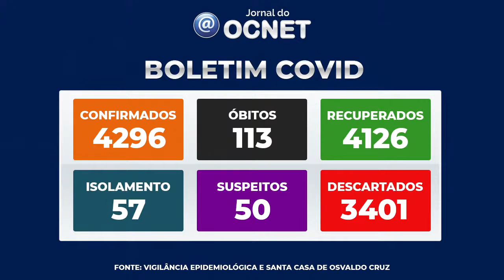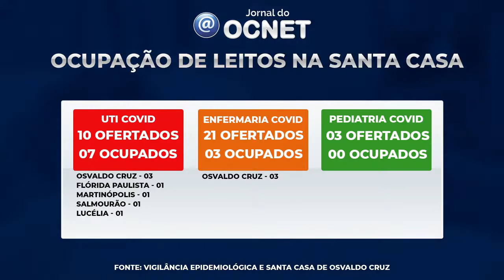Osvaldo Cruz tem 71 novos casos de Covid-19 em 24 horas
O município de Osvaldo Cruz confirmou nesta quinta-feira que 71 pessoas contraíram Covid-19 de um dia para o outro. Com isso, o total de casos chega a 4.296.

O número de novos contaminados está quase o dobro da média das últimas duas semanas, que é entre 30 e 40 novos casos por dia.

Os óbitos se mantiveram em 113.

No entanto, 87 pessoas se curaram da doença e os pacientes em em isolamento domiciliar, que eram 80 agora são 73.

Os suspeitos caíram de 35 para 57 e e os descartados são 3.401.

A UTI Covid da Santa Casa está com 70% dos leitos ocupados, sendo 03 pacientes de Osvaldo Cruz, 01 pacientes de Salmourão, 01 pacientes de Lucélia, 01 de Flórida Paulista e 01 de Martinópolis.

Das 21 vagas ofertadas na Clínica Médica de Covid, 03 estão ocupadas. Todos os pacientes são de Osvaldo Cruz.

Não há nenhum paciente hospitalizado no setor pediátrico.

Já foram aplicadas 21.344 doses da vacina, sendo 15.712 em primeira dose e 5.632 em segunda.